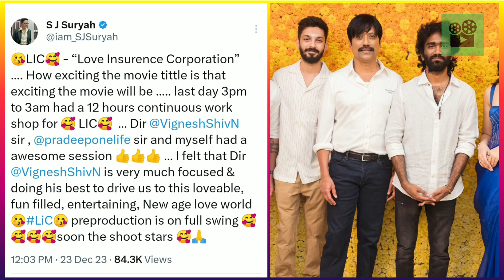Cine News | Salaar Day 1 Collection, Captain Miller, Dhanush Next Direction Movie, LIC Tamil movie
Cine News | Salaar Day 1 Collection, Captain Miller, Dhanush Next Direction Movie, LIC Tamil movie | Update